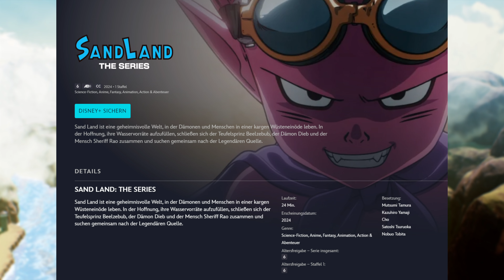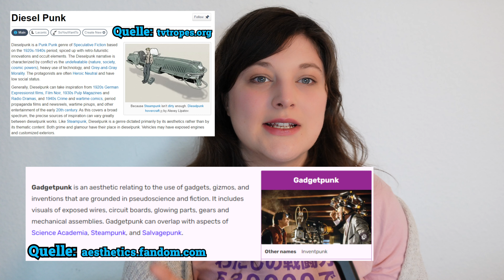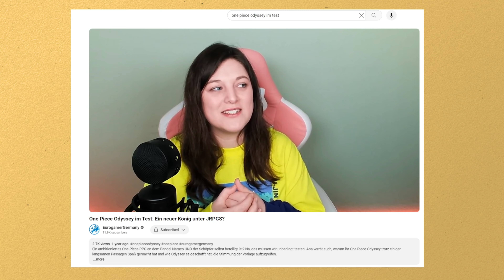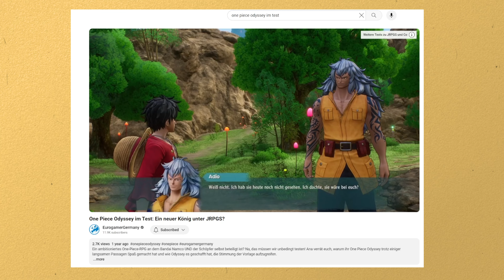Sand Land ist trotz ein paar schleppenden Elementen RICHTIG gut geworden! | Im Test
Wir schauen uns Sand Land genauer an und stellen fest: Hier wird erstaunlich viel experimentiert. Das wohl letzte Werk, an dem Akira Toriyama mitwirkte, bietet ein einzigartiges Abenteuer mit spannenden Figuren und unerwarteten Wendungen. Ein frisches Erlebnis - nicht nur für Dragonball-Fans.

00:00 Intro
02:09 Geschichte
06:00 Gameplay I: Kämpfe!
07:31 Gameplay II: Fahrzeuge!!
12:55 Welt und Schauplätze
17:38 Optik und Performance (PC/PS5)
19:44 Gameplay III: Besonderheiten
22:18 Ein paar Kritikpunkte
25:50 Fazit: Hot or Dürre?